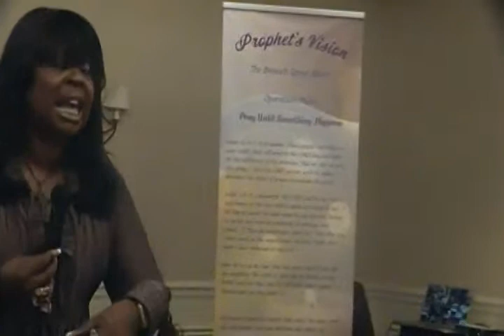Prophetess Debra Brown Woman of Character Prophetic Flow / CT/New York